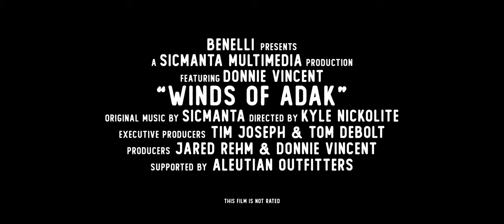Trailer - Benelli Presents: Donnie Vincent's Winds of Adak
In November of 2019, explorer and hunter Donnie Vincent traveled to Adak Island, Alaska. Located at the westernmost end in the Aleutian chain, Adak is wilderness with the exception of a now-abandoned naval base that once housed more than 6,000 people. Winds of Adak chronicles Donnie’s exploration of the island, a hauntingly desolate abandoned military outpost and three unique hunts—caribou, ptarmigan and sea ducks—as the unforgiving elements, the terrain and the Bering Sea test both man and equipment.